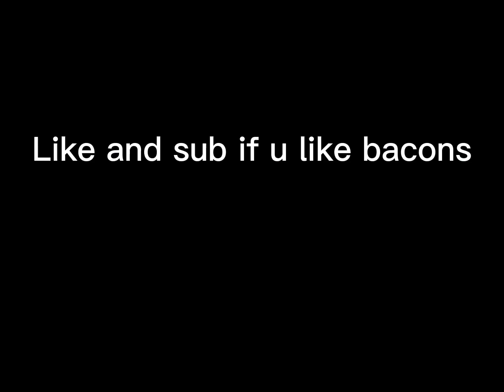Excuse my but...💀